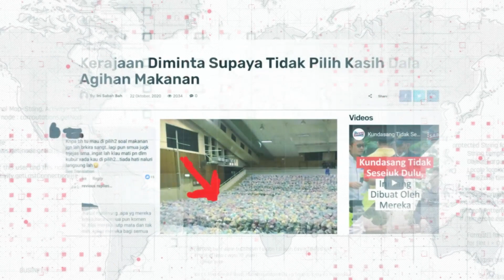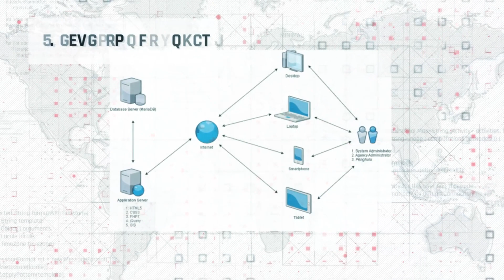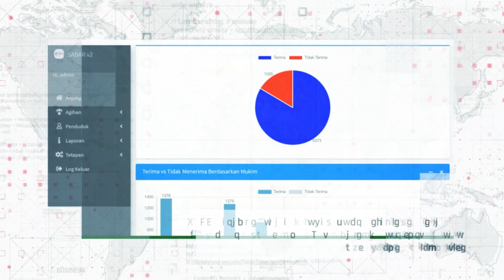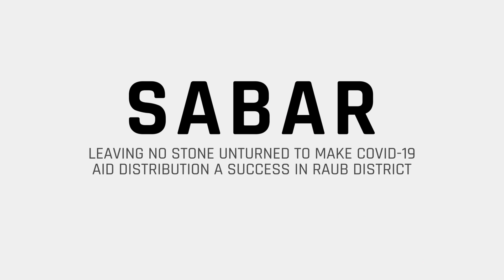SABAR System Raub Video